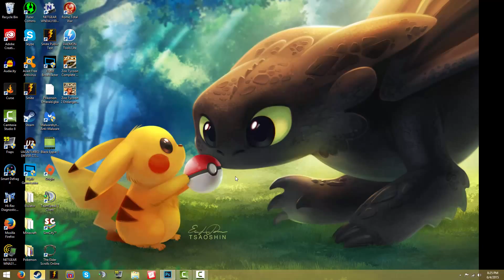Pokemon TCG Thursday #5 (Grass/Fairy Desk)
Today, on Pokemon TCG Thursdays!, Kiwi and Cabbage take a look an a updated verison of a deck Kiwi has been trying to master!